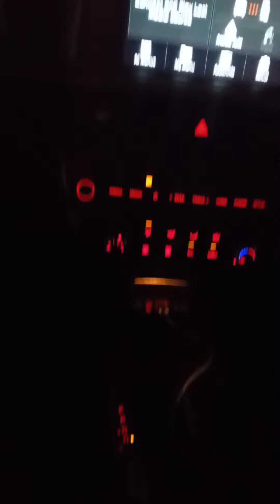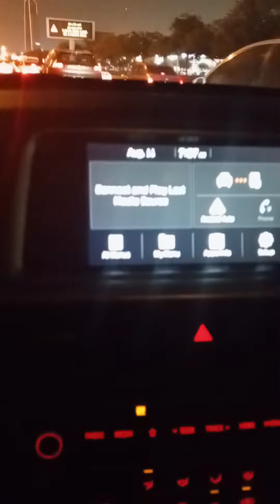Shahzad Sharif foryoupageofficiall fypシ fypシ゚viral